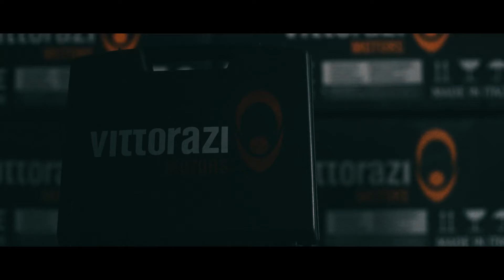SkySportsUSA.net: Vittorazi Handy Box Moster 185 MY20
The Vittorazi Motors Handy Box is a great addition to your field tool kit. It's sleek case fits behind the seat in your truck or can be tucked away nicely in your hauler. It comes with a supply of common parts to keep you and your friends flying. All the included parts can be used during the 100hr service as well. They are available for all Atom 80 and Moster 185 motors. We keep one in our trailer all season.